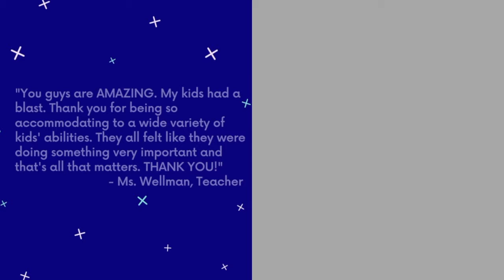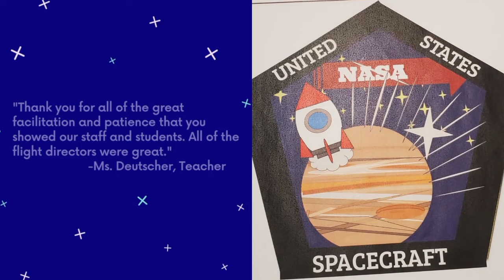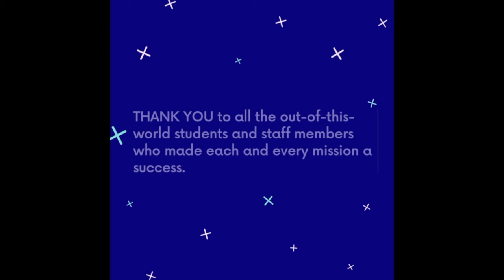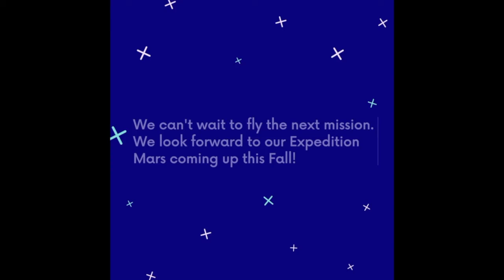Europa Mission Patch Collection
A collection of the Europa mission patches created by the students!

Each year, students from classes across the area create mission patches to signify their team's field trip. Although school was a bit different in 2020 and 2021, students were still able to put the Art in STEAM with gorgeous mission patches from different students over 5 months.  Accompanying the patches are quotes from the very students we served this year.

Thank you so much to all the teachers and students who flew with us this year to Europa and back!